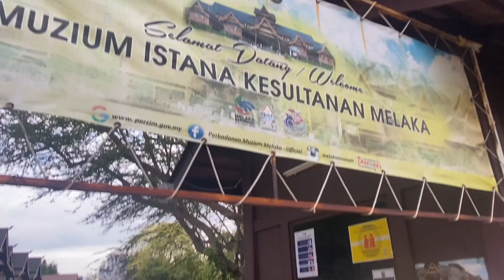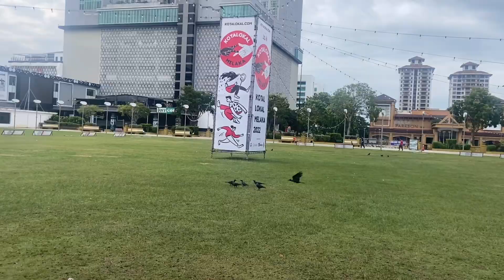MACAW,RED BELIED MACAW,AFRICAN GREY,ELECTUS dan SUN CONURE FREE FLY DI BANDAR MELAKA